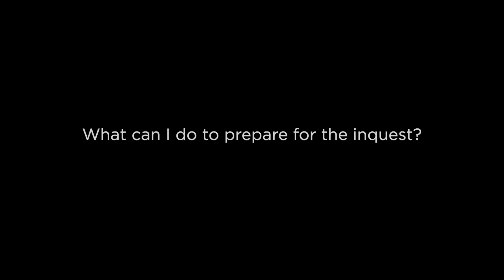What can I do to prepare for the inquest? | Hill Dickinson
Our best advice to prepare for any inquest is explained in this video, including suggestions about your statement if required.